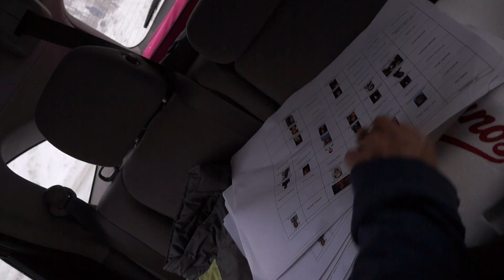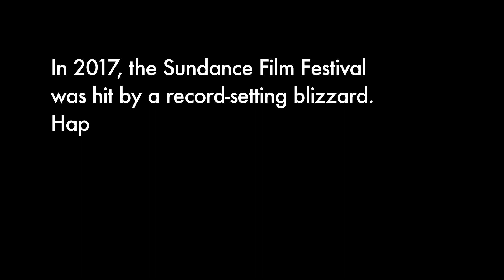17 Pinky's Pics - Sundance 2017 (Blizzard Edition) - Kevin Bacon Jason Ritter Timothee Chalamet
Pinky captures her celeb photos while showing Keith the ropes at the 2017 Sundance Film Festival.

Stars attending that year and photographed by Pinky included Jason Ritter, Kevin Bacon, Timothee Chalamet, Jack Huston, Adam Pally, Shirley MacLaine, Jon Hamm, Garrett Hedlund, Armie Hammer, Holly Hunter, Sam Elliott, Chris O'Dowd, Tim Robbins, John Legend,  Bill Pullman, Ty Burrell, Yvonne Orji, Jack Black, Connie Britton, Elijah Wood, Cathy Moriarty, LaKeith Stanfield, Nicholas Hoult, Leslie Mann, Kyle Mooney, Nick Sandow, Matt Walsh, Beck Bennett, Michaela Watkins, Margaret Qualley, Ben Foster, Melanie Lynskey, Judd Apatow, Pom Klementieff, Jason Isaacs, Zoe Lister-Jones, Tye Sheridan, Judy Greer, Benjamin Bratt, Brett Gelman, Laura Dern, Matt Bomer, Logan Lerman, Willie Garson, Jason Schwartzman, Jenny Slate, and Sean Hayes.

The 2017 film festival was hit by a record-setting blizzard.  Despite that, Pinky was still able to get over 100 photos with stars in just several days.

Not shown: hours and hours of driving, miles of walking up and down the steep snowy hill at Sundance, and getting the car stuck in the snow.

Thank you to MusicbyAden for the use of "Memories" in the soundtrack.